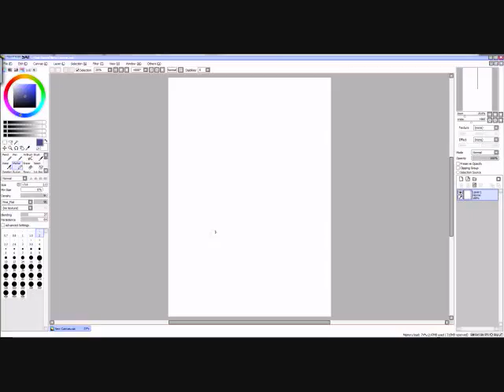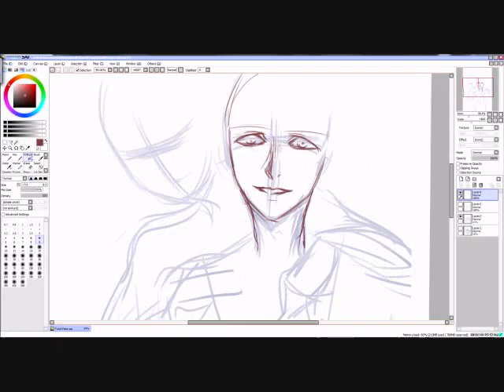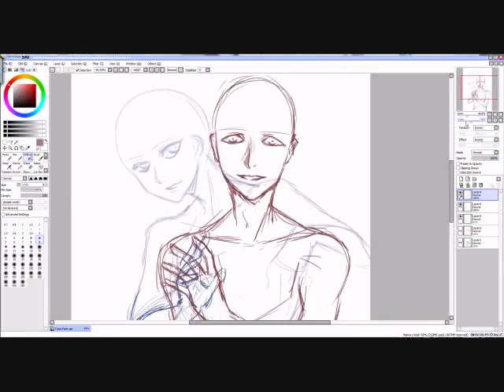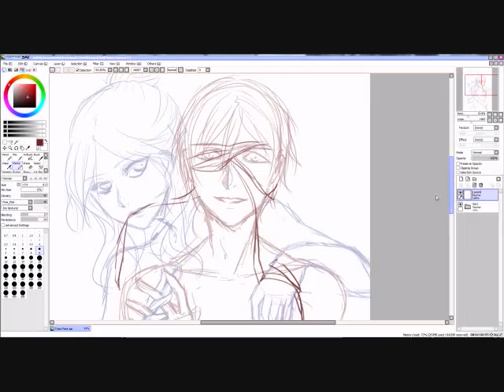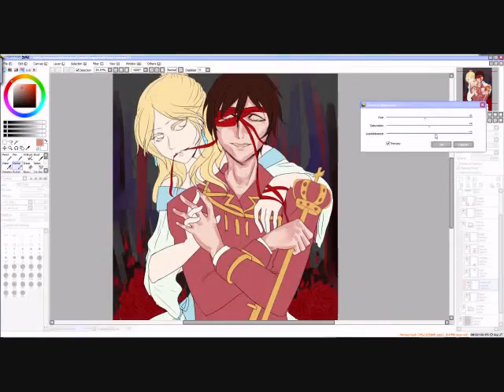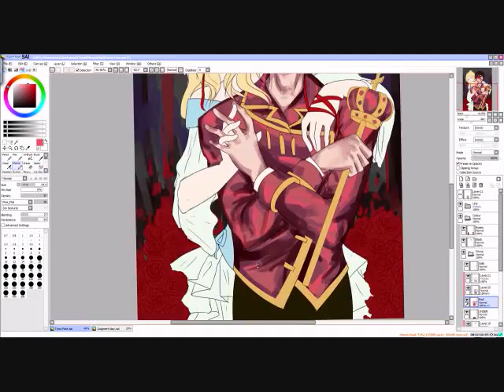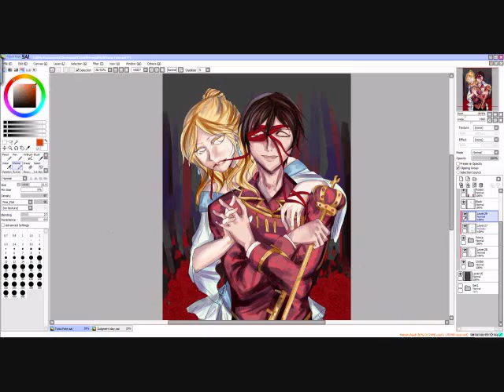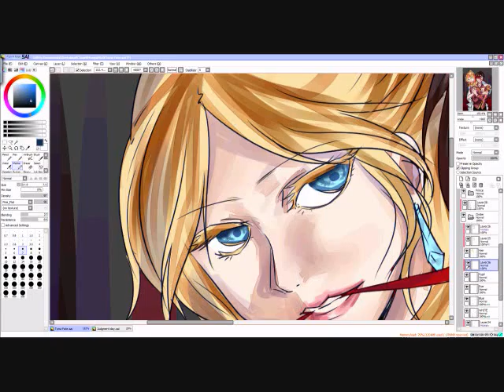Twist Fate - My Broken Doll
My entry for Twist Fate contest! I really love the concept of this contest so I decided to enter it.
There's actually a lot of other ideas I wanted to do but I decided to go with a twisted Cinderella~